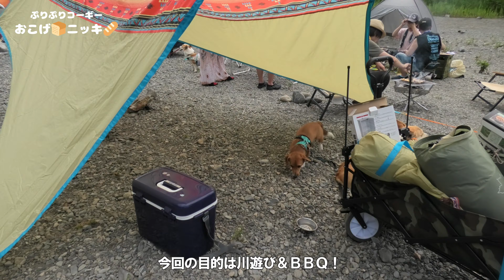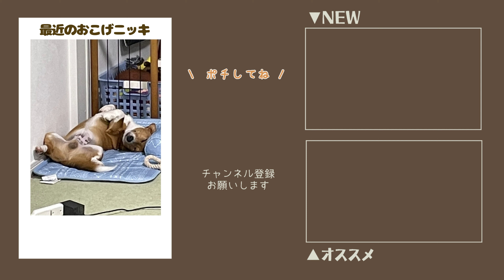下手と言われてプライドが傷ついたコーギー犬の意外な行動